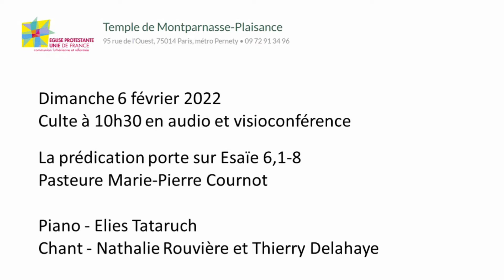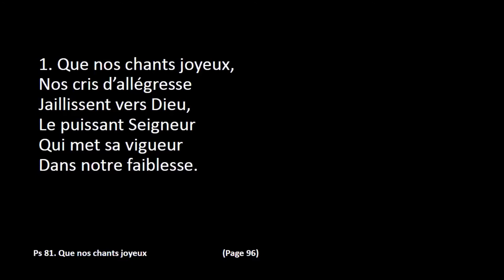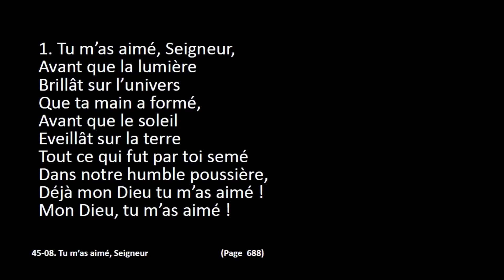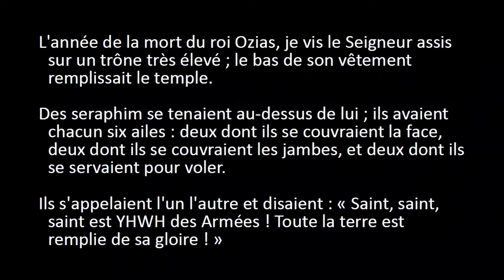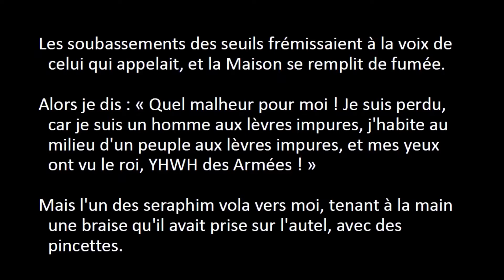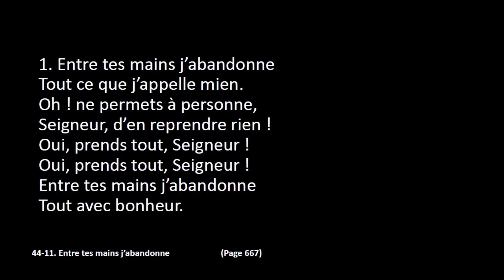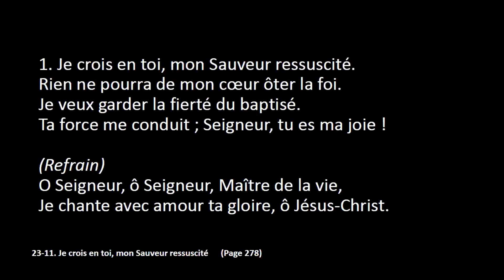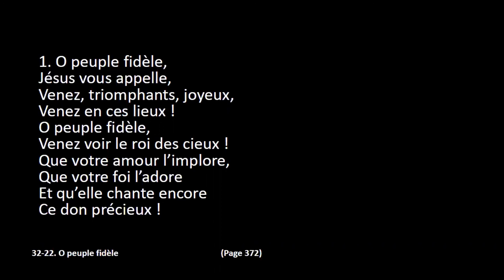Culte du 6 février 2022 : L'inondation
Prédication sur Esaïe 6,1-8 par la pasteure Marie-Pierre Cournot